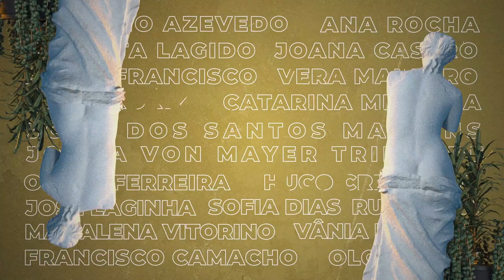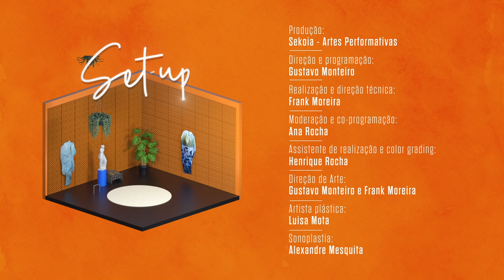T1E11 SET-UP c/ Joana Castro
*** ENGLISH SUBTITLES AVAILABLE SOON ***

T1E11 Set-up: Podcast da dança contemporânea portuguesa com Joana Castro

Produção: Sekoia - Artes Performativas
Direção e programação: Gustavo Monteiro
Moderação e co-programação: Ana Rocha
Realização e direção técnica: Frank Moreira
Assistente de realização e color grading: Henrique Rocha
Direção de arte: Gustavo Monteiro e Frank Moreira
Artista plástica: Luisa Mota
Sonoplastia: Alexandre Mesquita
Animação 2D/3D: Daniel Costa
Operação de câmera: Diogo Costa e Lucas Neves
Assessoria de imprensa: Sara Cunha
Make-up: Jessica Pereira
Tradução e legendagem : Catarina Campos
Língua gestual: Paula Fernandes
Parceiro Institucional: República Portuguesa – Ministério da Cultura
Agradecimentos: Fundação Manuel António da Mota